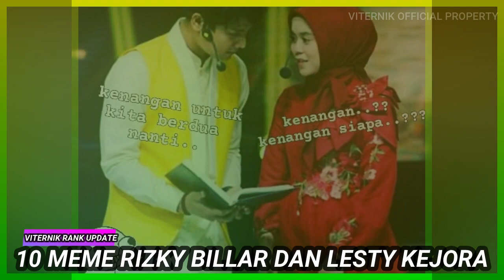10 MEME RIZKY BILLAR DAN LESTY KEJORA LUCU GOKIL DAN NGAKAK DARI LESLAR LOVER BARBAR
Kompilasi paling lucu meme rizky billar dan lesty kejora bikin kita sakit perut ketawa ngakak. cek it dot